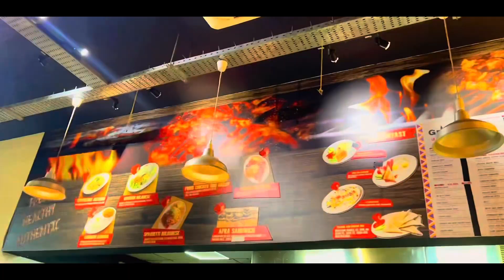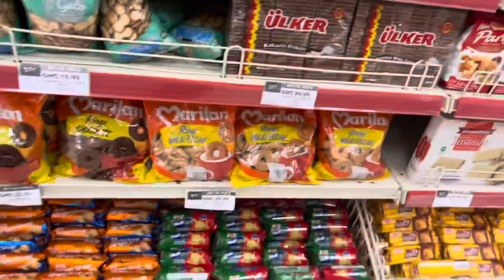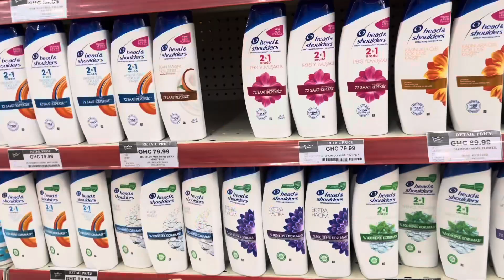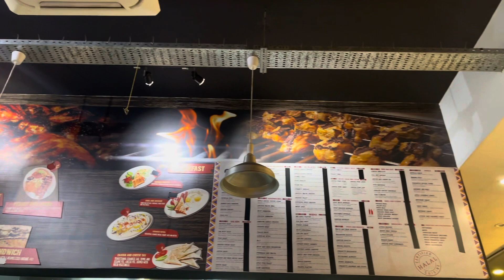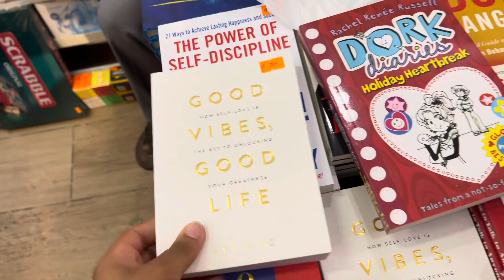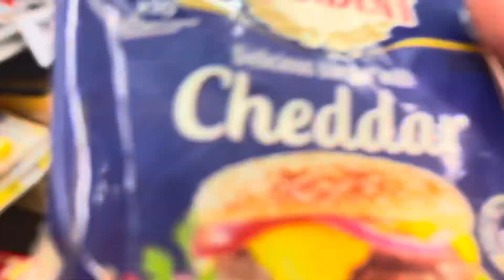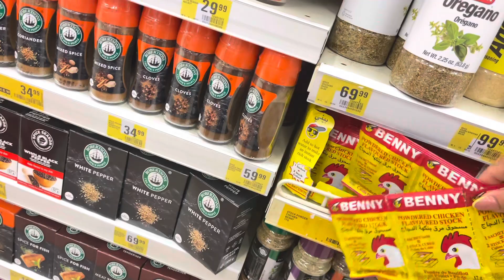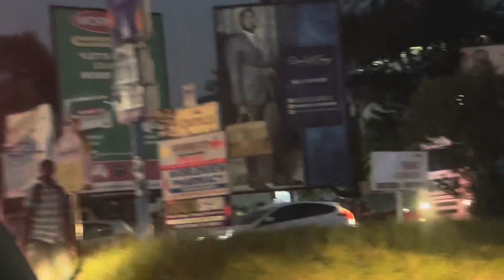RAW VLOG | SPEND A WEEK WITH ME | PLAY GROUND WITH MY KIDS + MALL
Spend some day’s with me…
Been a while; Hope y’all doing great.